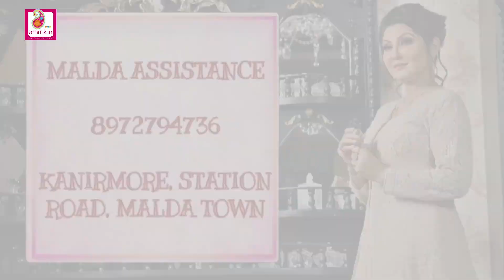Some Revolutionary Collection from Adi Mohini Mohan Kanjilal @ Tamluk Branch by Swarnali Kanjilal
Episode 1024

 Call or What's app us and book your order on these numbers hurry - 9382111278 /  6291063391, we are here for your assistance.